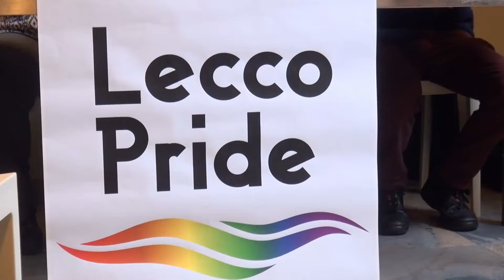Lecco Pride, sfilata il 20 giugno